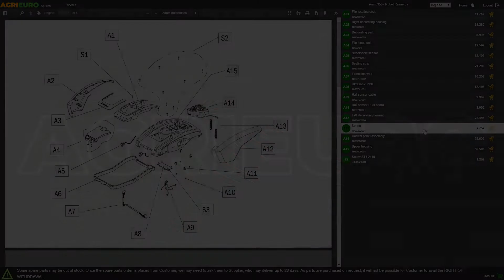Voici le Peigne vibreur pneumatique Lisam MG Turbo Evo - 7 - 8 bars - 1800 battements par minute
Le peigne vibreur à olives pneumatique Lisam MG Turbo Evo, est un outil adapté pour les grandes plantations d'oliviers.

Ce peigne à olives est un outil puissant et maniable doté d'un corps en magnésium avec des composants en Titane.

Le peigne vibreur pneumatique MG Turbo Evo ne pèse que 1.070 Kg et sa puissance s'exprime avec plus de 1800 battements par minute.

Ce produit a un design innovant avec des dents intercalées, garantissant ainsi une plus grande délicatesse dans la récolte et une meilleure pénétration dans les feuillages des plantes plus denses.

Les peignes du MG Turbo Evo sont munis de pointes arrondies pour le respect des oliviers lors de la récolte.

Les dents sont de différentes tailles et sont disposées avec une alternance de dents longues et courtes, pour permettre de récolter même les olives les plus petites et les plus résistantes.

Dans ce type de peigne vibreur, l’air d’échappement est dirigé vers les composants qui sont en mouvement, de manière à aider au refroidissement et à la lubrification.

Le modèle Lisam MG Turbo Evo est équipé d'une fourche en matière plastique et d'une disposition des tiges en éventail réalisées en NYLON qui rendent le produit extrêmement léger.

Ces peignes vibreurs ont généralement une très faible consommation d'air (160 l/min).

Ce modèle a une vitesse de battement de 1800 tr/min, l'une des plus élevées pour un peigne vibreur pneumatique.

Avec un poids total de seulement 1 070 KG, le Lisam MG Turbo Evo est extrêmement maniable.

Entièrement interchangeable.

ATTENTION : perche non incluse.